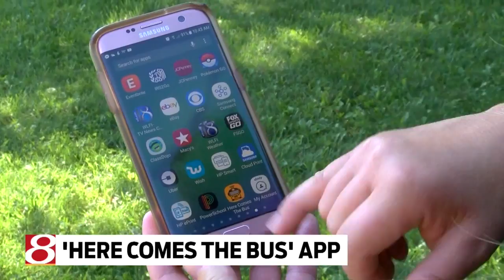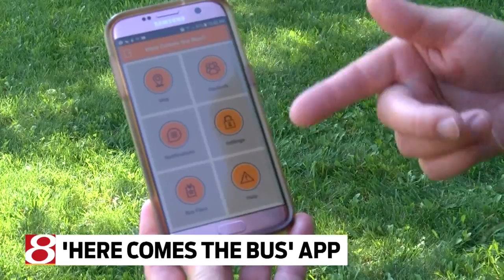"Here Comes the Bus" app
Kayla Sullivan reports